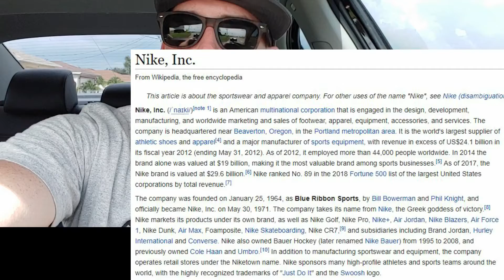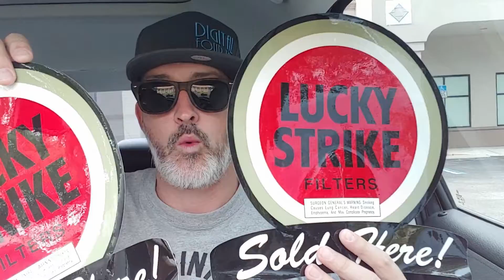Nike and the Flag...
The American Flag Shoe "Scandal" Real or made up?